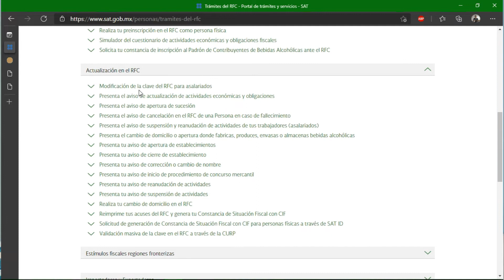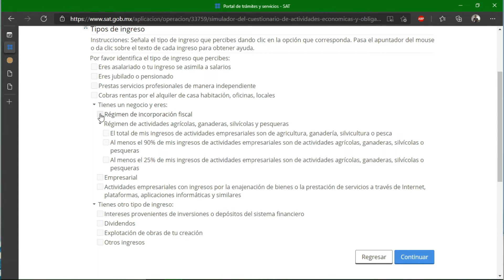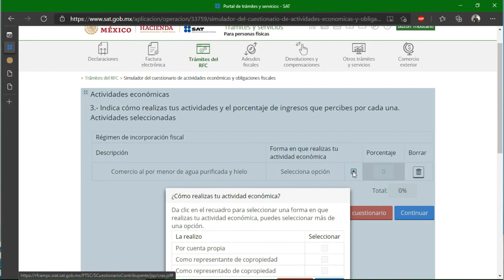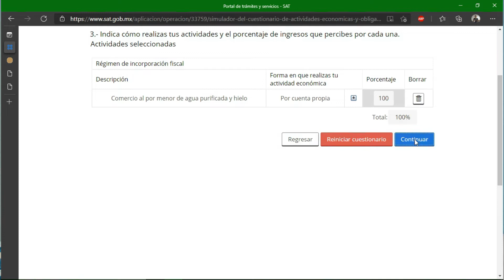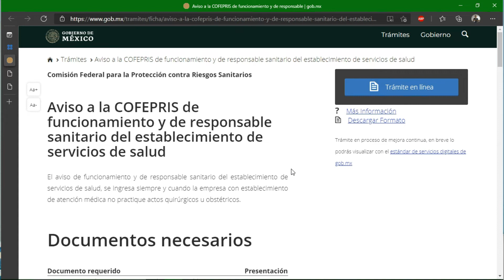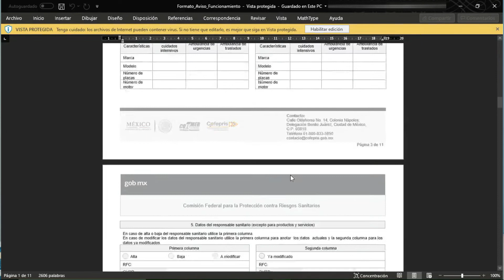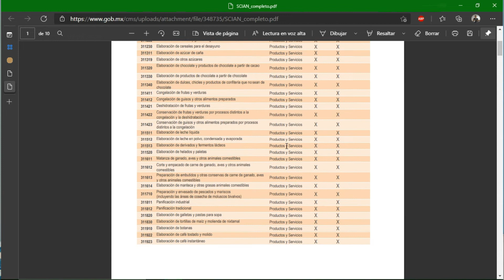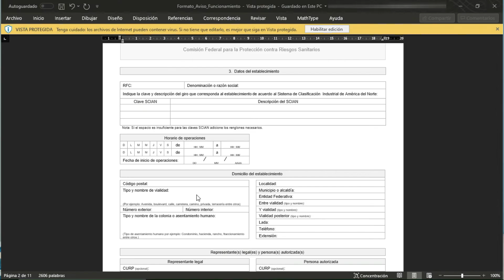Permisos necesarios para una planta purificadora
En esta ocasión les explico los principales permisos con los que se debe contar en una planta purificadora de agua. Puedes saltarte directamente al punto que mas te interese:

0:00 Intro
1:10 Permisos necesarios
1:58 Permiso de uso de suelo
3:30 Alta en el RIF (SAT)
9:27 Aviso de funcionamiento a COFEPRIS
13:53 Visto bueno de Protección Civil
14:34 EXTRA! Registro de marca

Si deseas cotizar una planta purificadora ponte en contacto conmigo por WhatsApp al 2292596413.

Les dejo los enlaces compartidos